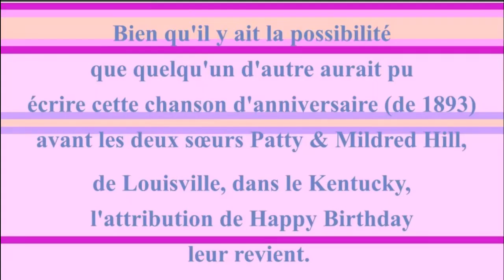2 CHANSONS 🎂 JOYEUX ANNIVERSAIRE PIERRETTE 🎈- Version Années 80 -